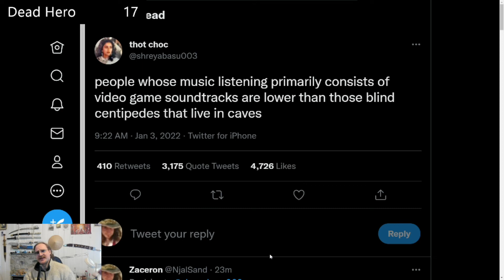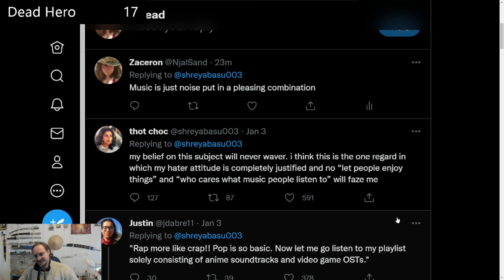Game Music is Not Real Music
Game music is not real music, a very weird statement some people make.